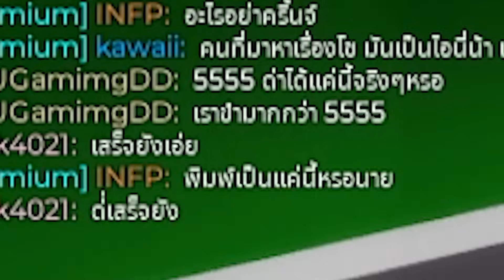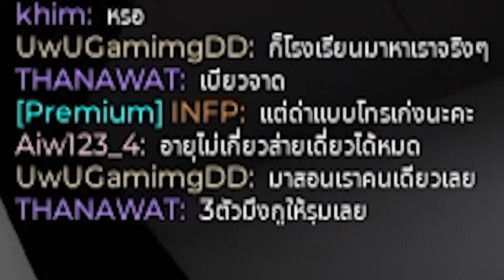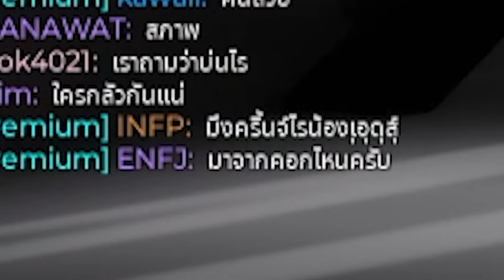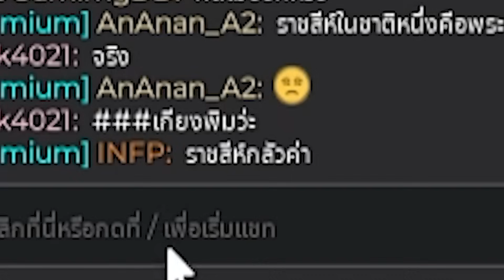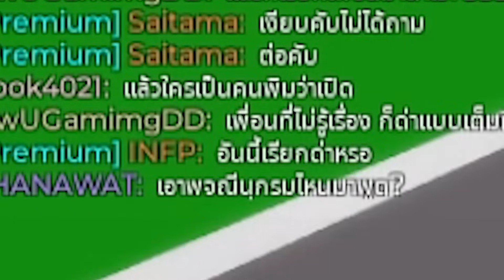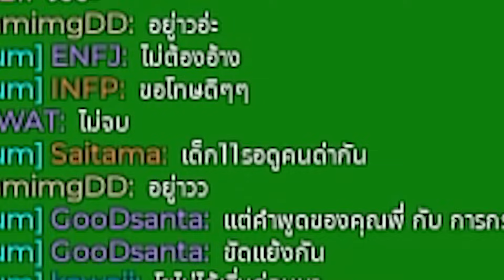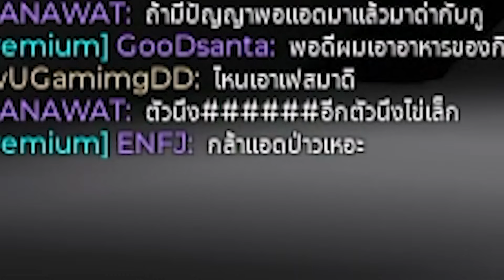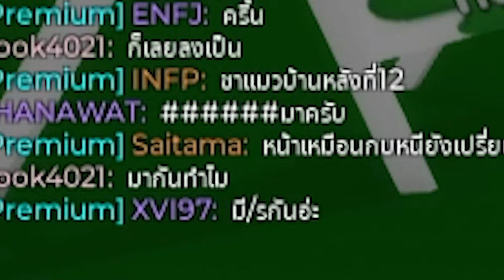Roblox Brookhaven🏡RP│เกมจบ แต่คนไม่จบ...จนได้เรื่อง (โดนรุมด่าเดอะซีรี่ย์#3)